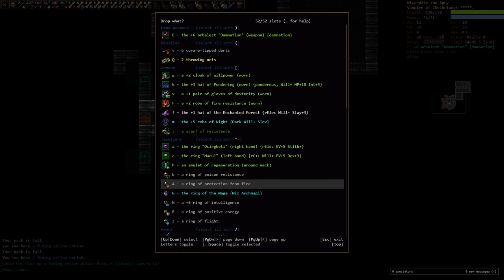Is worshipping Cheibriados any good on a vampire hexslinger?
Cheibraidos is quite good on archers as you don't need to run up to enemies and you don&#39;t run out of magic and have to run away.